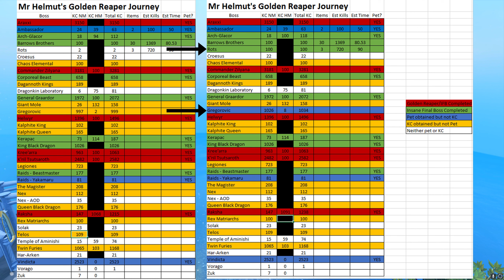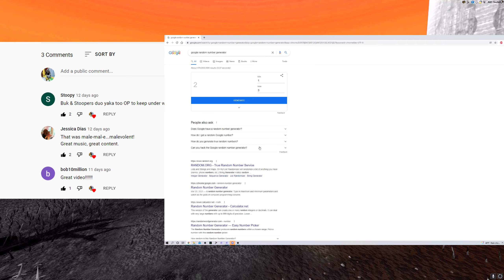S1:E5 - So many Pets!! Road to Golden Reaper (Runescape 3)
Huge pet progress!